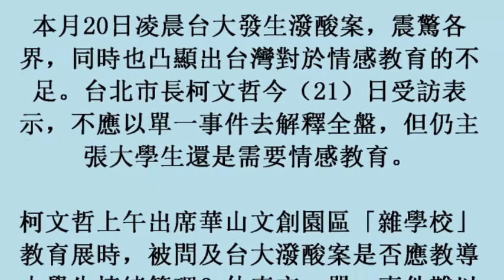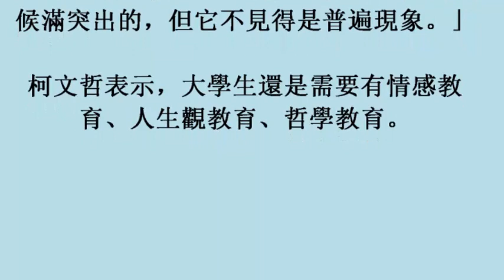談台大潑酸案 柯文哲：大學生須要情感教育 (21october2017)